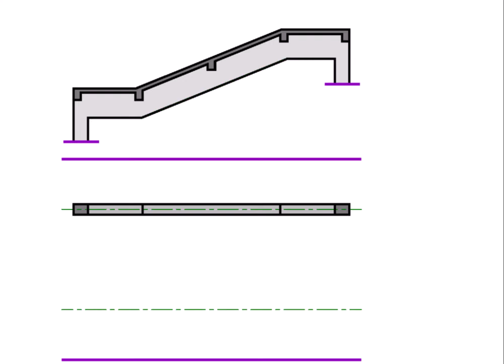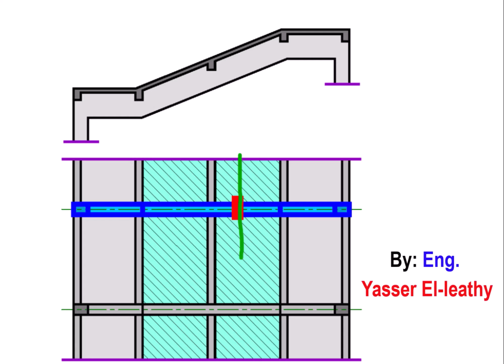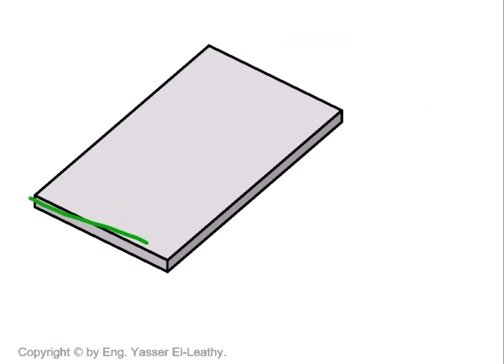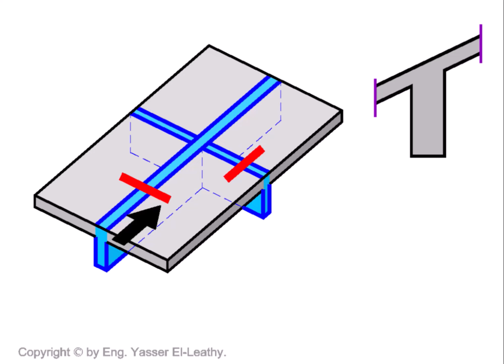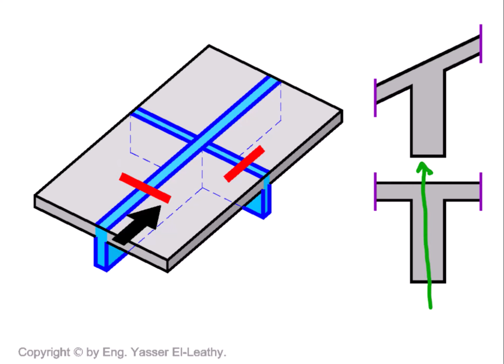06- Design of Beams Under Bending (Page 178)